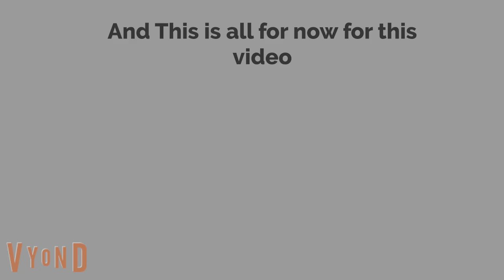The David gang's 1st time appearing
I reuploaded this due to a mistake i did